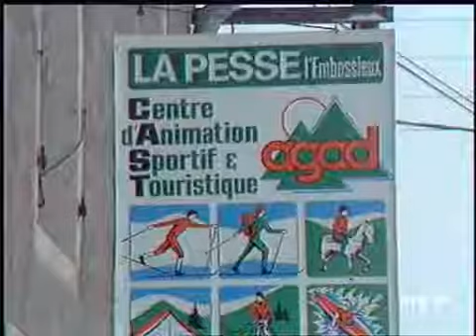La station de ski de fond de La Pesse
29 janvier 1983
Pour enrayer le déclin du village de LA PESSE, une association, l'AGAD, créée il y 8 ans, a misé sur le tourisme et le ski de fond.Aujourd'hui ce sont 12 emplois permanents et 30 saisonniers qui ont été créés par cette association faisant ainsi passer la population de LA PESSE de 200 à 230 habitants.Interview de responsables de cette association sur les différentes activités proposées. Images d'archive INA